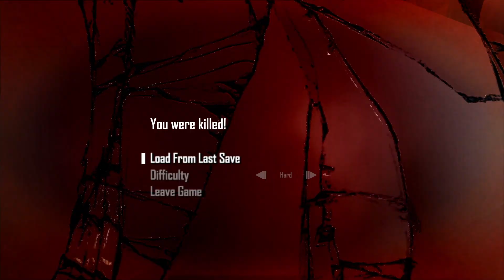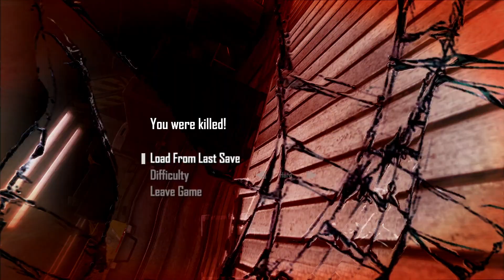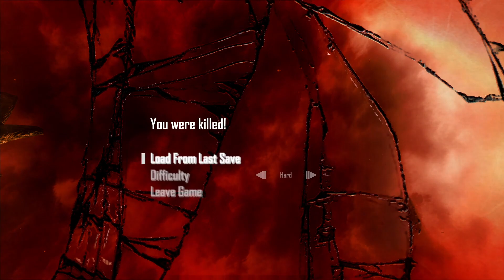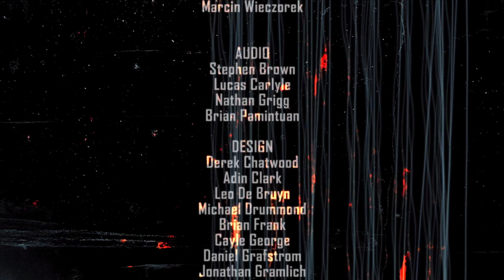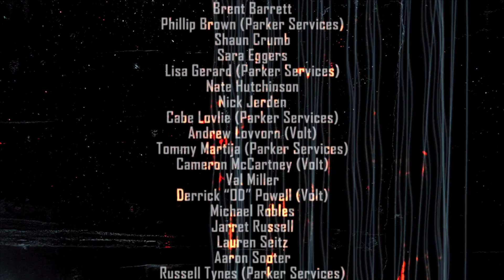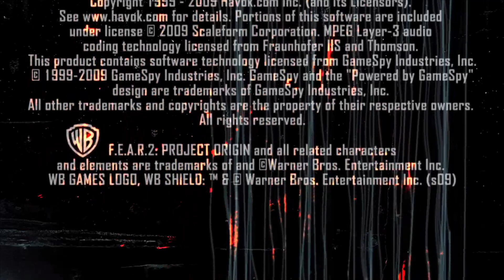F.E.A.R. 2: Project Origin - Part 7 (END) - Hard Difficulty - Playthrough Gameplay No Commentary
00:00 Start
54:06 final boss
59:10 Ending
1:00:02 Credits
1:02:50 Title